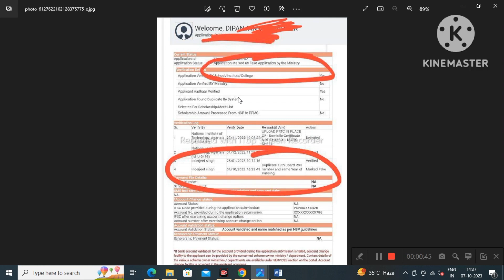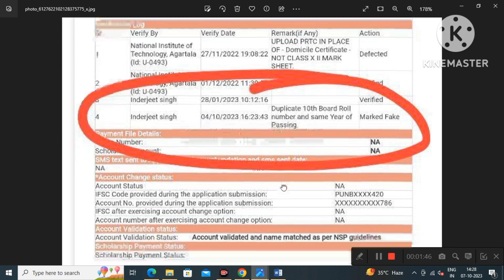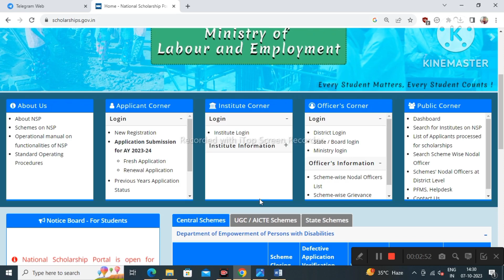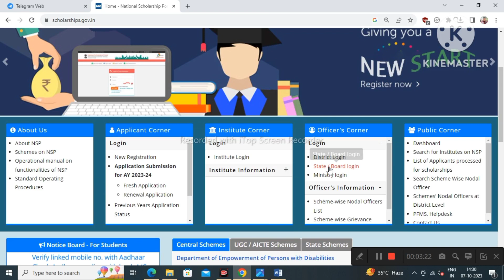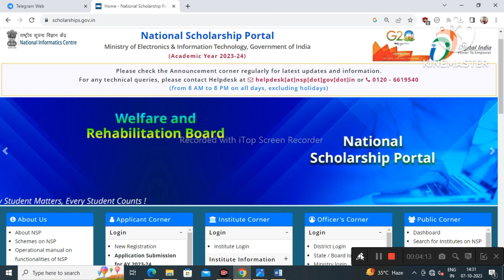NSP Ishan Uday Scholarship 2022-23😭 Big Update | ❌Form Reject Start - Fresh & Renewal | NSP Payment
Topic covered
1.ishan uday scholarship 2022-23
2.ishan uday scholarship
3.ishan uday scholarship 2022-23 merit list
4.ishan uday renewal payment
5.ishan uday scholarship 2022-23 renewal payment
6.ishan uday scholarship merit list 2023

Hashtags'